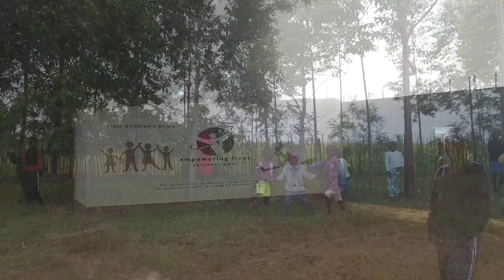Empowering Lives International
A brief introduction to the ministry of Empowering Lives in East Africa.